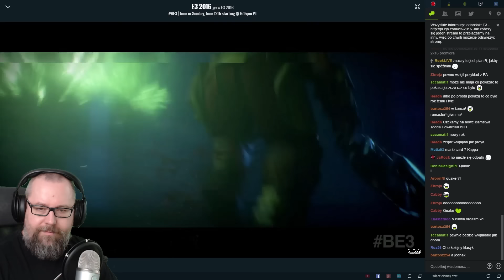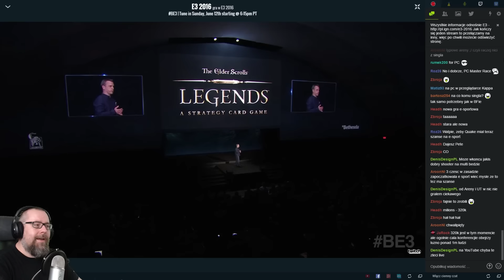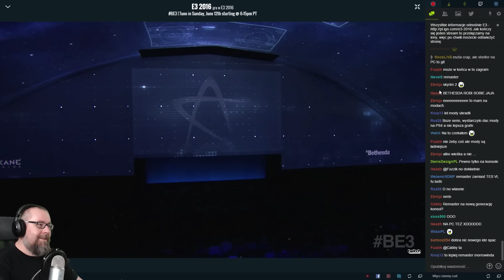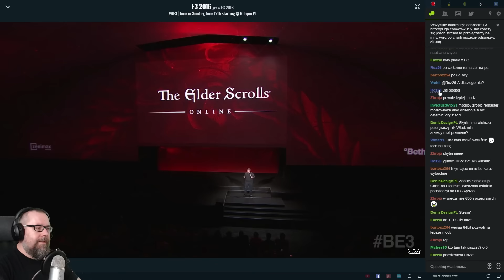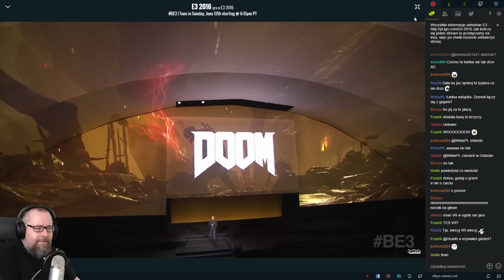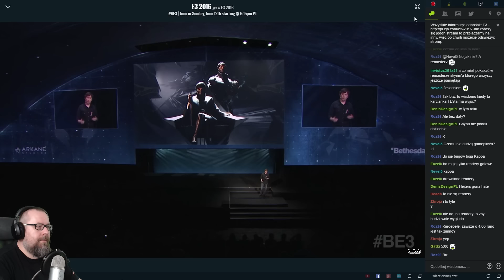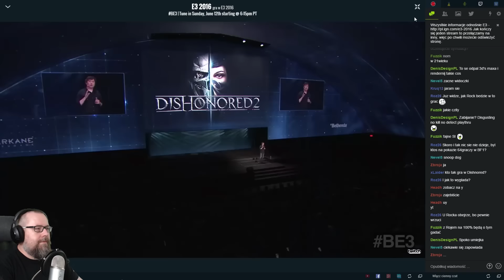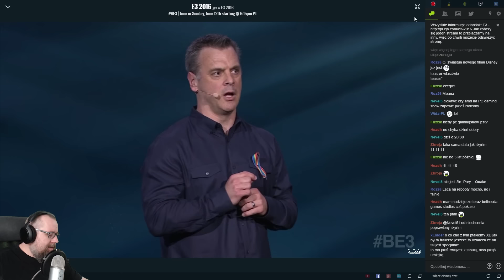Bethesda - Relacja z konferencji